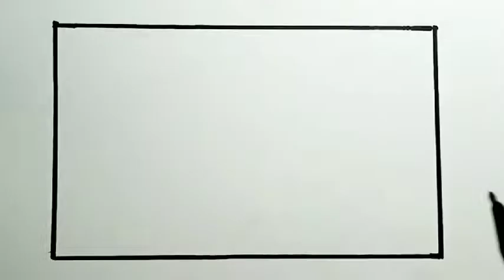Cara Menggambar Pemandangan Yang Mudah Dan Bagus |Menggambar Pemandangan Alam Gunung Simple Sekali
INGAT!!